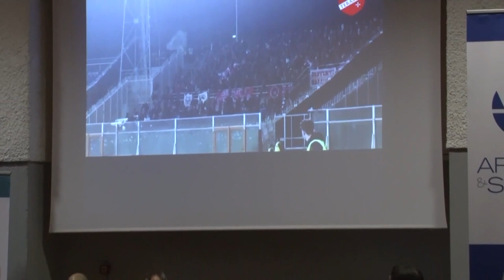Teramo, la prossima sarà la settimana-verità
La discussione al Tar di martedì e venerdì i calendari. Due appuntamenti che scandiranno una settimana, la prossima, decisiva per capire quale sarà il destino del Teramo